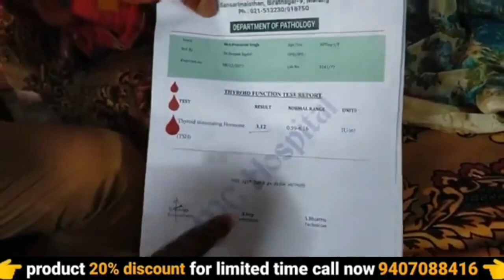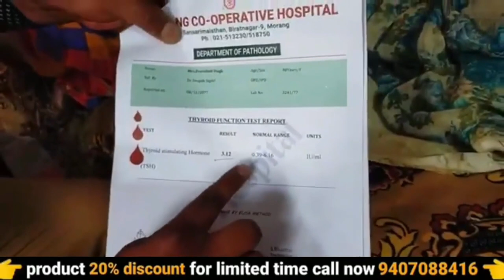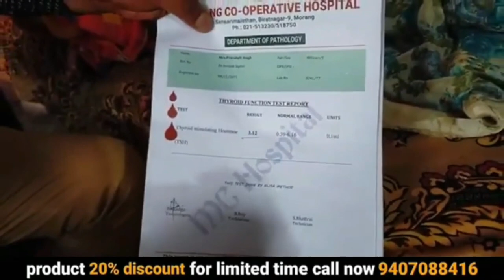thyroid problems in women | thyroid gland | thyroid problems in women in hindi | ayurveda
thyroid problems in women | thyroid gland | thyroid problems in women in hindi | thyroid | ayurvedic medicine | awpl result | 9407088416

your query :-
ayurvedic
ayurvedic treatment
ayurvedic medicine
ayurvedic tips
ayurveda
awpl result
Swami Ramdev
thyroid problems in women
thyroid gland
thyroid problems in women in hindi
thyroid
thyroid treatment
thyroid symptoms
thyroid gland anatomy
thyroid exercise
thyroid cancer
thyroid surgery
thyroid problems
thyroid diet
थायराइड
awpl